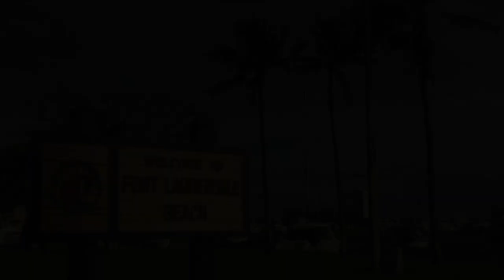USA Florida: Fort Lauderdale 1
Sightseeing Fort Lauderdale by walking.